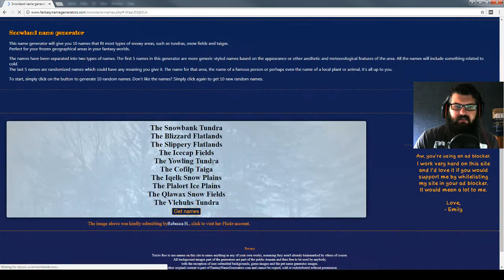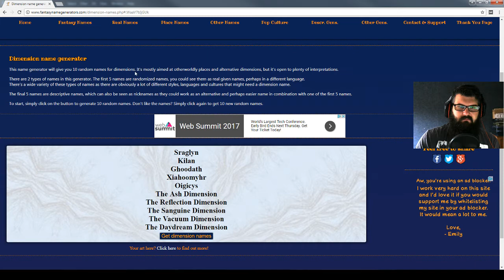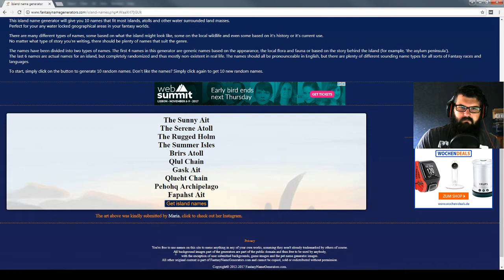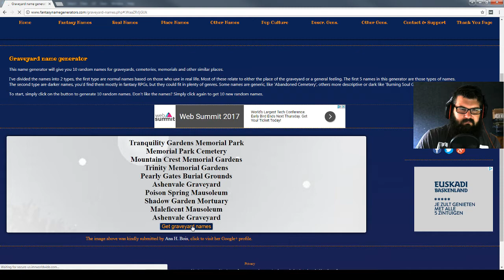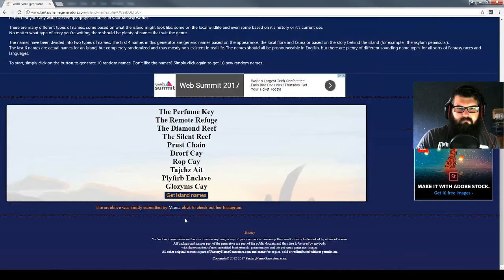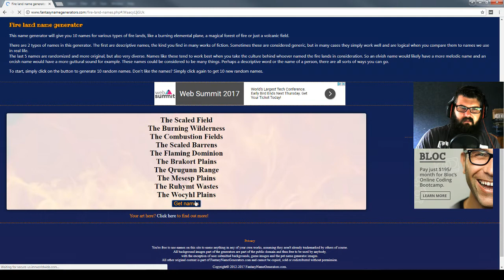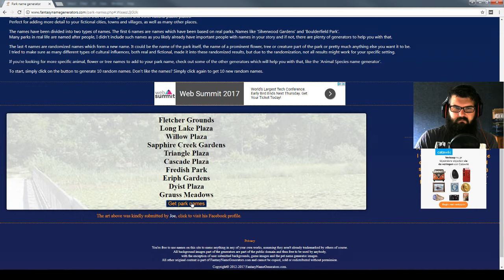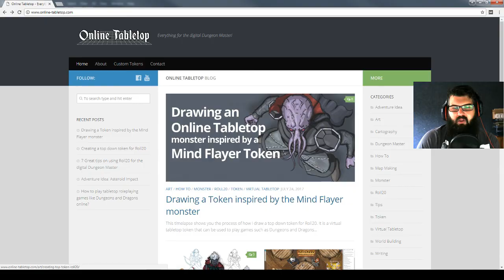12 - Fantasy Map in Photoshop | Final Episode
In the 12th and final part of this series, we will finish labeling the map and add some final tweaks to our photoshop map.

Making a fantasy map in Photoshop. Fantasy Cartography step by step. Roleplaying game map for your rpg's such as Dungeons and Dragons or Roll20.